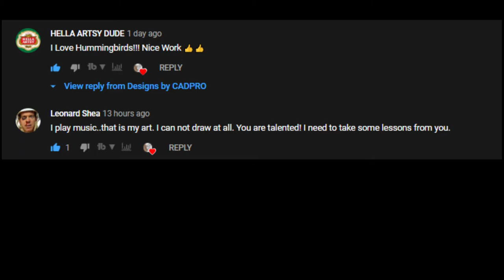How to Sketch a Bird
Medium: Graphite/Watercolor
Topic: Animals
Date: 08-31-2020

Instagram 🢂  @designsbycadpro

Pinterest 🢂 @DesignsbyCadpro